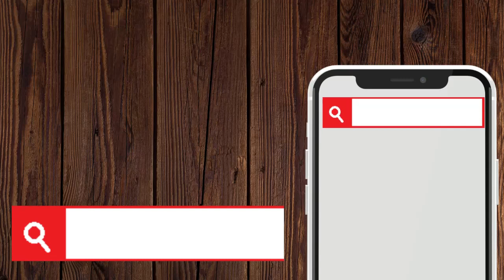পার্শে মাছের ঝাল এভাবে বানালে গরম ভাতে জাস্ট ফাটাফাটি লাগে | বেগুন আলু দিয়ে পারশের মাছের ঝাল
Ingredients of Parshe Macher Jhal:

Bengal Parshey fish / Parshe Mach (300gm).
Mustard oil.
Chopped onion (2 medium sizes).
Chopped coriander leaves
Black cumin seeds
dry red chilli.
Slitted green chilli
Cumin powder
Turmeric powder
Salt (as per your taste).
Sugar (as per your taste).